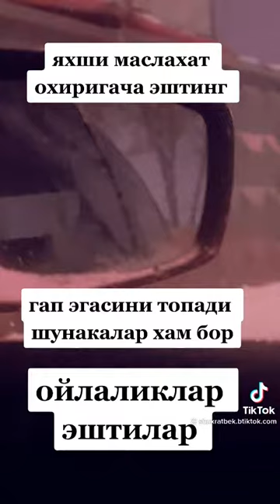АБДУЛЛОХ ДОМЛА МАРУЗАЛАРИ..ХОТИНИНГ ВА БОЛАНГ ДУШМАН БУЛАЙДИГАН ЖОЙИ БОР